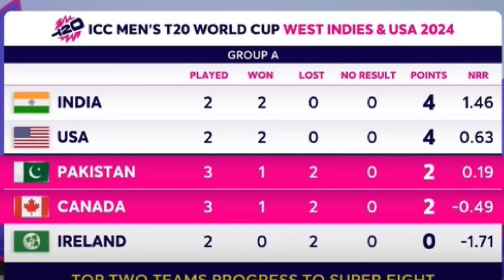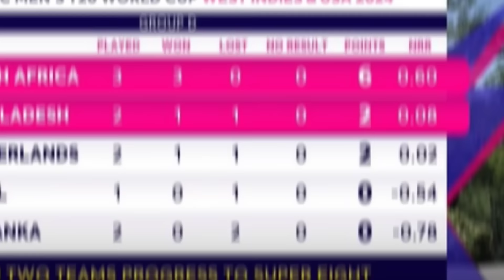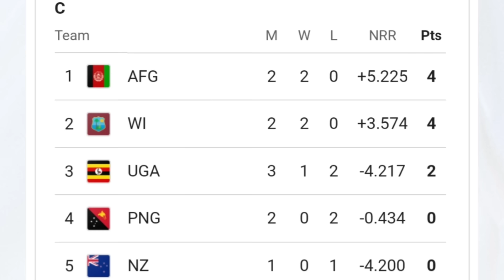OMG! জিতেও মরলো পাকিস্তান, নাচছে ভারত বাংলাদেশ, T20 World Cup 2024 Points Table, PAK vs CAN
t20 world cup 2024 super 8 qualification scenario and how Pakistan and England and New Zealand and Bangladesh will qualify for super 8 round

Pakistan vs Canada, T20 World Cup 2024 Highlights:
T20 World Cup 2024 PAK vs CAN Highlights: Pakistan finally notched their first win of the T20 World Cup 2024 as they got the better of Canada by seven wickets in New York on Tuesday. Pakistan bowlers proved their mettle to restrict Canada to 106/7 in 20 overs. Haris Rauf and Mohammad Amir (2 wickets each), Naseem Shah and Haris Rauf (one wicket each) struck for Pakistan. Pakistan chased down the target in 17.3 overs in the T20 World Cup Group A match in New York on Tuesday. Having lost two games against USA and then against arch-rivals India, the Babar Azam-led side needed to beat Canada to have a chance to enter Super 8 phase. Even now, Pakistan would need other teams' result to go their way in order to advance.

India vs Pakistan Highlights, T20 World Cup 2024

So watch Pakistan versus Canada T20 world cup 2024 full match highlights and also watch T20 World Cup 2024 latest point tables after Pakistan versus Canada match & India versus Pakistan match

Topics :~
ind vs zim t20 2024 squad
icc world cup 2024 final match
t20 world cup 2024 schedule bangla
india vs Pakistan match 2024
india vs america t20 world cup 2024 match
t20 world cup 2024
t20 world cup 2024 match highlights
2024 t20 world cup 2024 schedule
ind vs zim 1st t20 match 2024 time
ind vs usa live match today